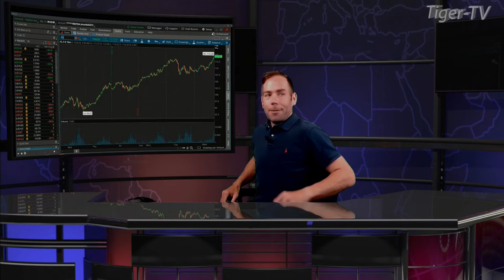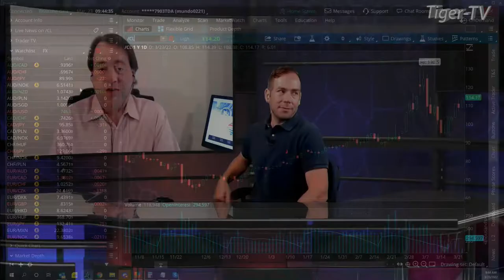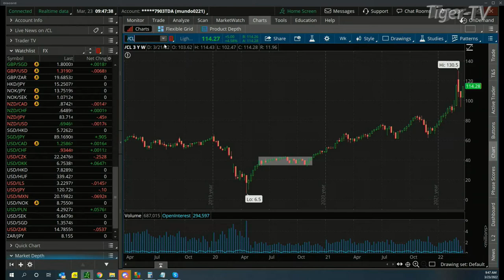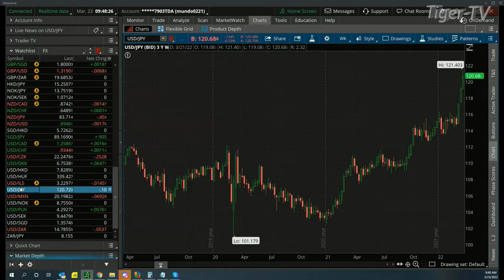February 23rd, Teddy Kekstadt on The Morning Market Kickoff- 2022